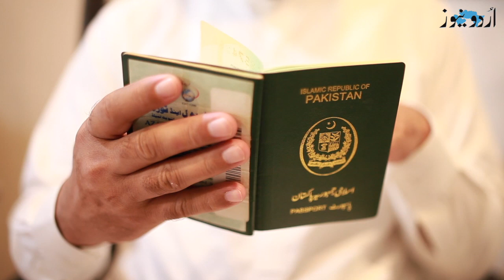پاسپورٹس کی رینکنگ، پاکستان کس نمبر پر ہے؟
____________________________________________________ہر سال جاری ہونے والی فہرست میں مضبوط ترین اور بدترین پاسپورٹ والے ممالک سمیت دیگر ممالک کی رینکنگ بتائی جاتی ہے۔__